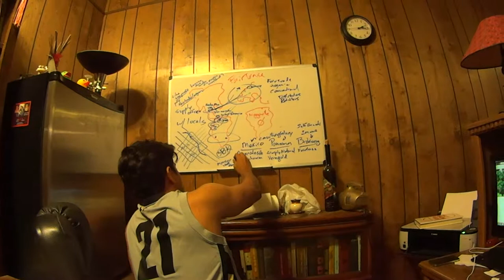Attending an American wedding - Denver, USA